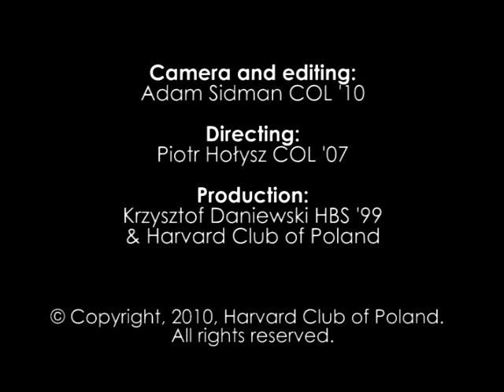Polacy w Harvard Business School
Polscy studenci prezentują Harvard Business School - jedną  z 11 szkół wchodzących w skład Uniwersytetu Harvarda, oferujących tytuły magisterskie oraz stopnie doktorskie